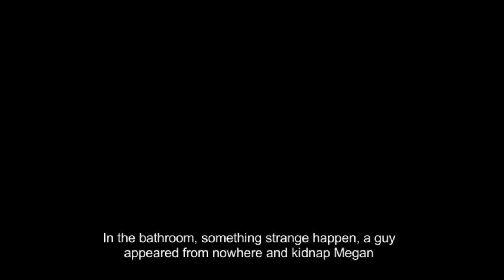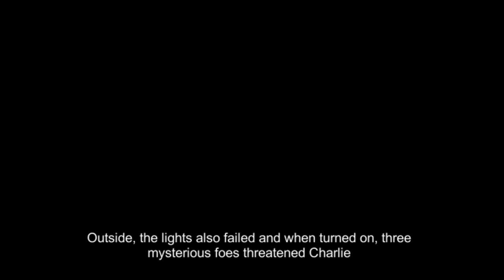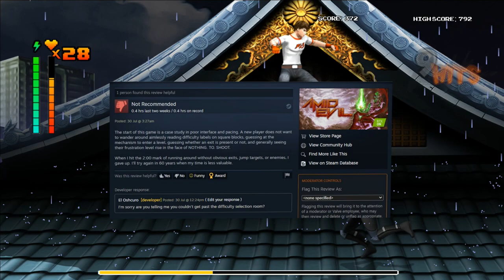Let's CONQUER Fighters Unleashed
0:00:00 - Intro
0:02:57 - Main Menu
0:03:28 - Nine Dragons
0:13:22 - Versus Tetsu
0:22:25 - Mad Dudes
0:28:07 - Versus Spike
0:30:22 - Contra Squad
0:38:23 - Versus Mark
0:46:37 - Zombie Hoard
0:53:39 - Versus Billy & Jimmy
0:55:54 - White Snakes
1:04:34 - Verus Coatl
1:09:38 - Ending

Music Credits
Knee-Drop (Double Dragon Neon)
Weapons Up (Double Dragon Neon)
One Inch Punch (Double Dragon Neon)